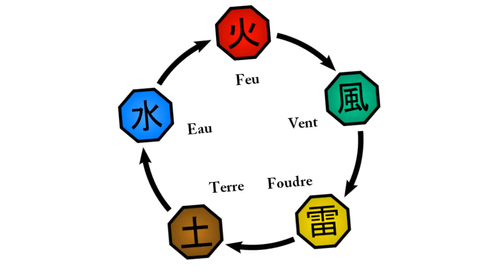NARUTO | LA VRAIE PUISSANCE DE SHISUI ET SES YEUX EXPLIQUÉS !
Un pouce bleu en bas de la vidéo pour Shisui